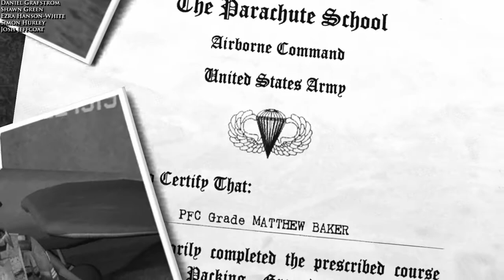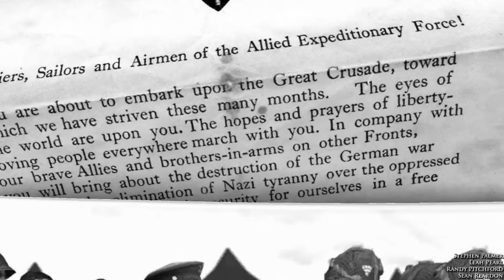Brothers in Arms: Road to Hill 30 [1] Rendezvous With Destiny & Silence the Guns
It''s weird replaying this game, as I'm about as much older than the characters as I was younger when I first played this game.

Mac is still pretty cute though. I love those dopey-looking characters.